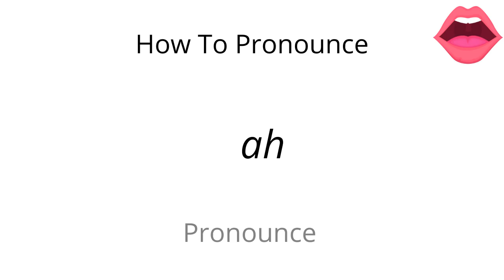How to pronounce ah